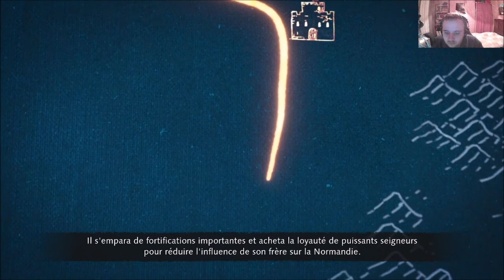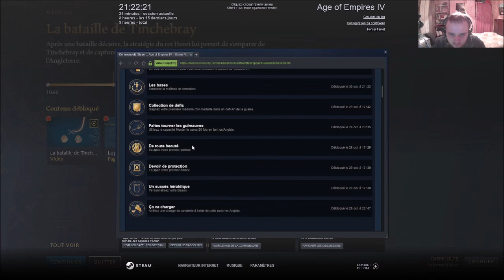[FR] Age of Empires IV - Campagne Normande - Mission 4